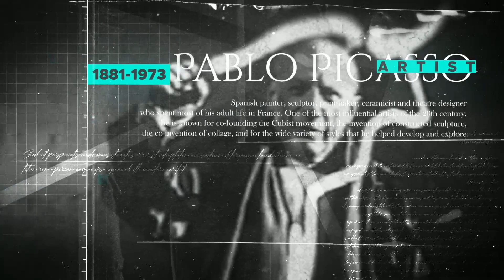EPISODE '23 - Session 1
Episode '23, Session 1 - Dr. Al Hollie. "Uncommon Love"